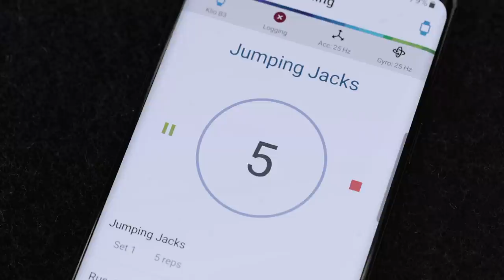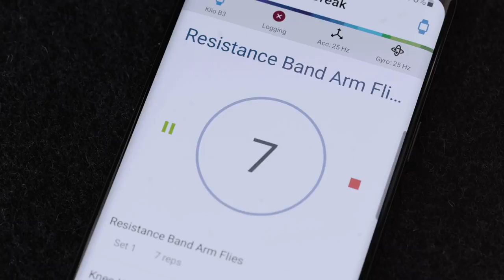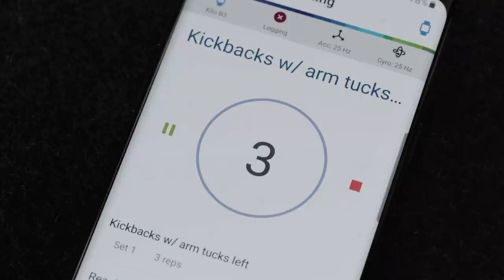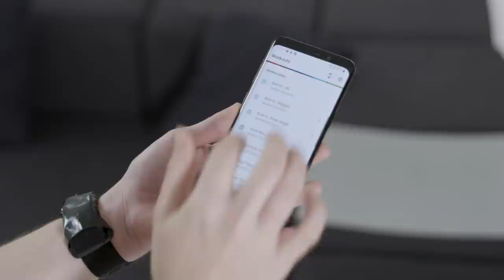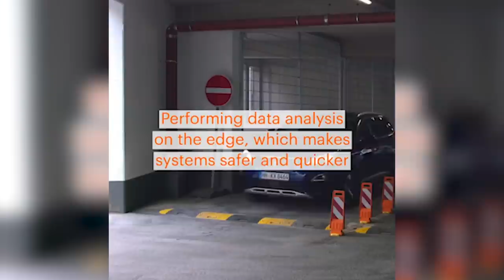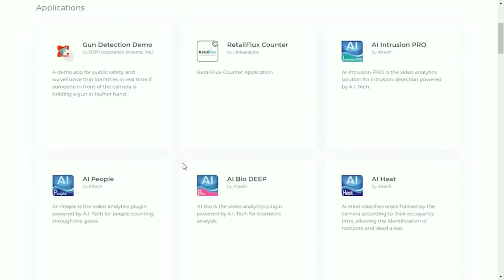AI in action - Bosch@CES 2021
Curious to see how AI impacts our daily life? Watch how self-learning sensors revolutionize fitness tracking and security cameras can be turned into smart IoT devices.